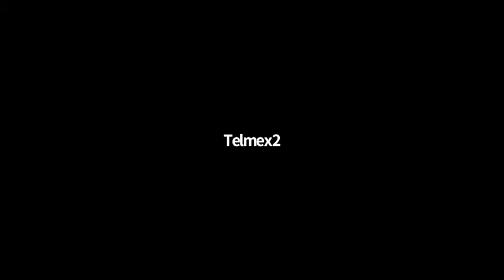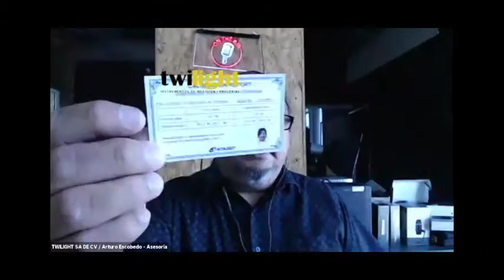Como Medir % de alcohol en gel antibacterial/sanitizantes usando refractómetro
¡Hola! los invitamos a ver nuestro video sobre el uso del Refractómetro PAL-COVID 19 de ATAGO.

Aprende como medir % de alcohol en gel antibacterial/sanitizanes mediante refractómetro

¡Muchas gracias!